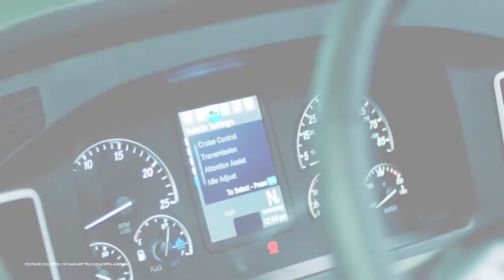DAIMLER – The Most Innovative Truck Manufacturer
Tim Fyda, the president of Fyda Freightliner group talks about the parent company of Freightliner and Western Star i.e. Daimler in this video.